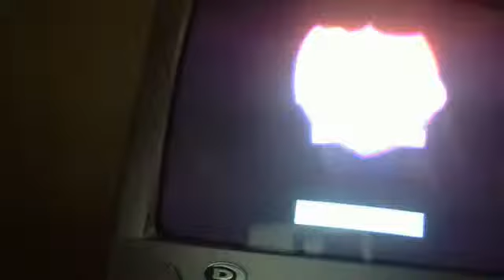simpsons road rage time to make money